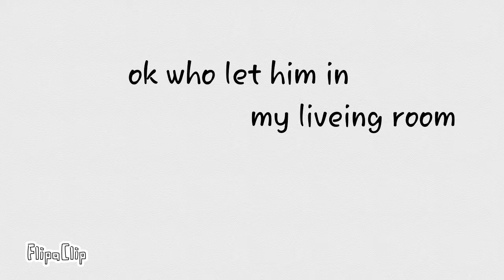Snow day (reuploaded epicly)